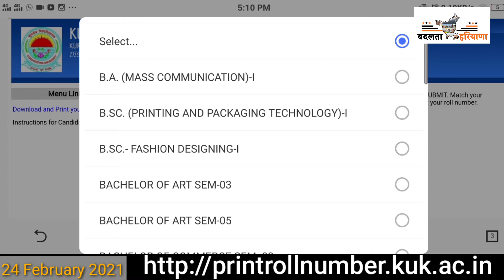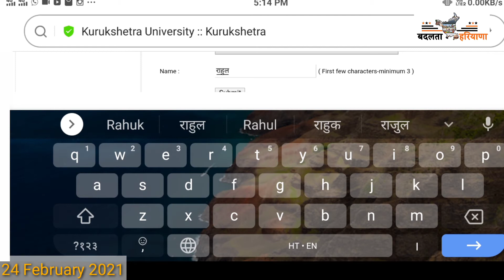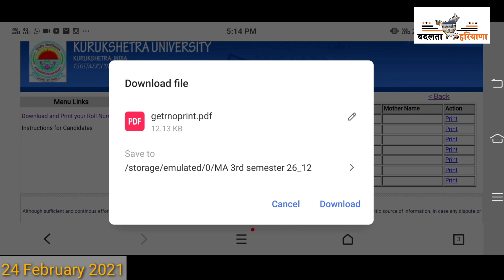how to download roll no kuk